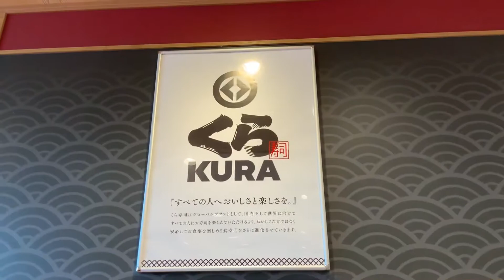Latest update sa opearsyon ni dadi maldito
Salamat po sa lahat ng sumuporta kay maldito at maldita latest update po sa kay maldito ok na po sya thank God